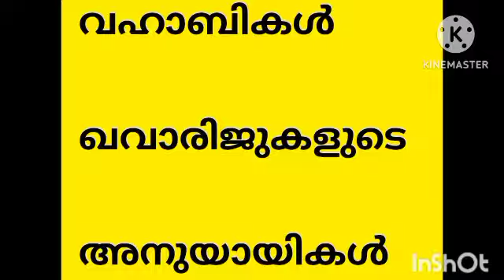മക്കയിലുണ്ടോ മദീനയിലുണ്ടോ.. ആചാരങ്ങളുടെ അടിസ്ഥാനം ചികയുന്നവർ മനസ്സിലാക്കേണ്ട വീഡിയോ..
മക്കയിലുണ്ടോ മദീനയിലുണ്ടോ.. ആചാരങ്ങളുടേയും വിശ്വാസങ്ങളുടേയും അടിസ്ഥാനം ചികയുന്നവർ മനസ്സിലാക്കേണ്ട പ്രഭാഷണം ഉസ്താദ് ഇമ്ദാദ് റസ്‌വി